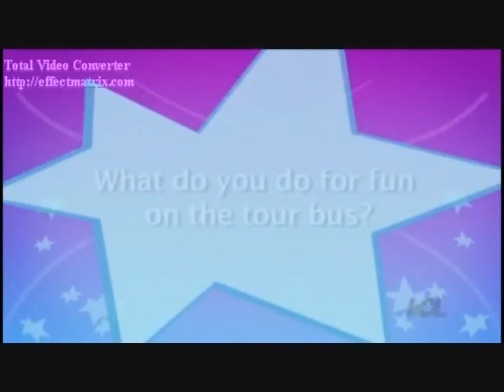I Wanna Know You (Solo) (Mitchel Musso Video)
A video I made for Mitchel Musso using the song "I Wanna Know You (Solo)" by Hannah Montana.